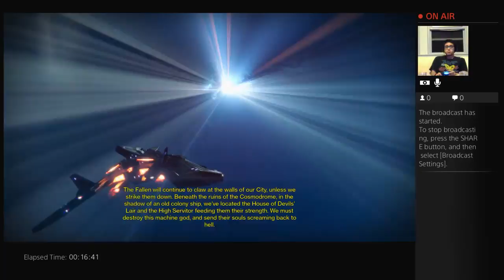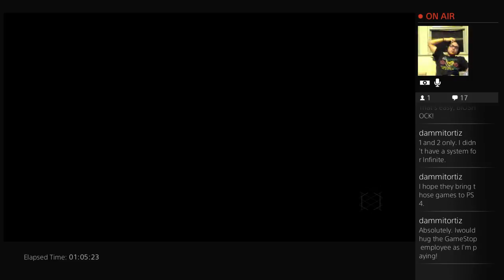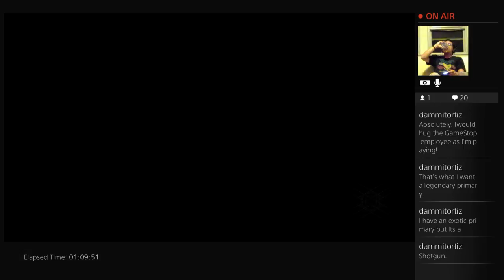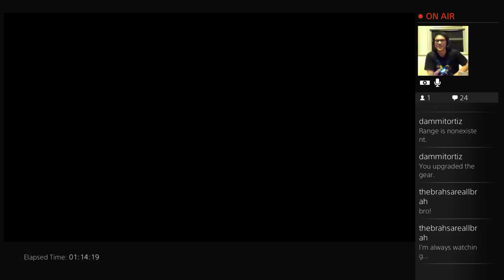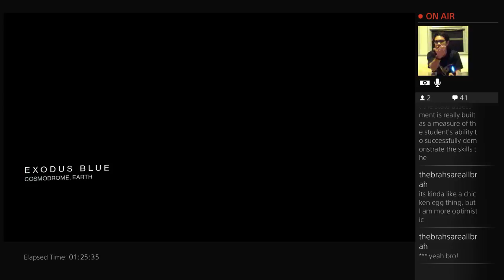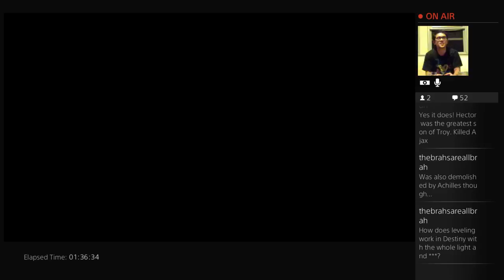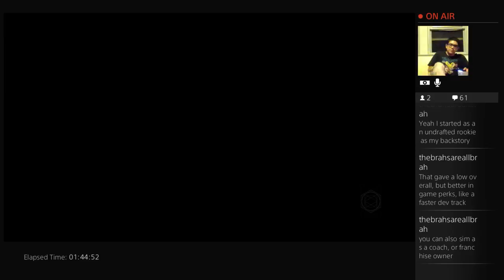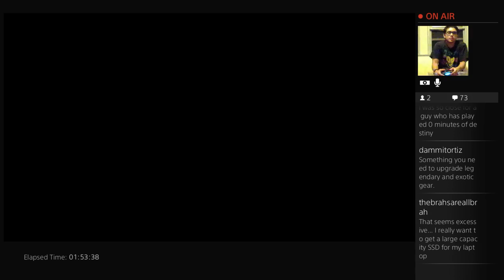Destiny after level 20 part 2 - 1 / 2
Join me as I make as I play the game after level 20 -- Watch live